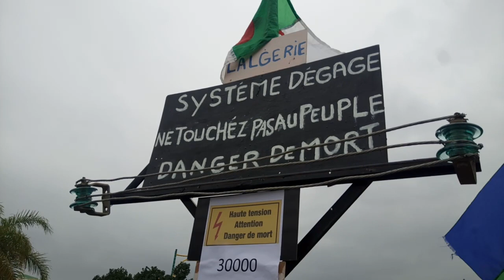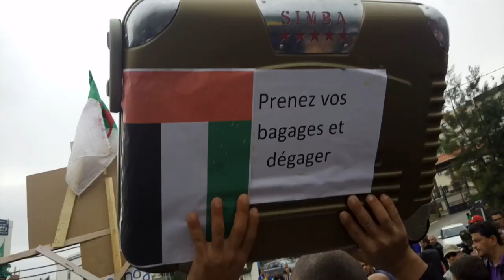Ga3 Imposante Marche A Tizi Ouzou Le 19 Avril 2019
Marche à Tizi Ouzou le 19 Avril 2019